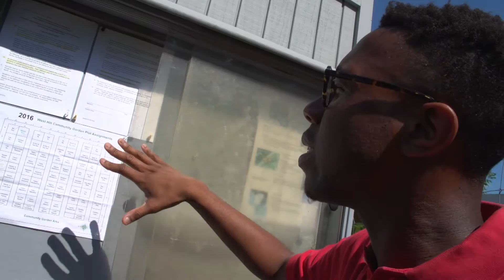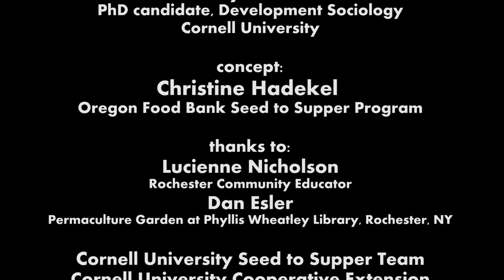Chapter 2 Seed to Supper